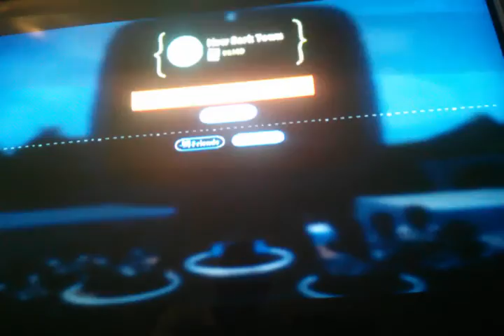LittleBigPlanet Karting - NEW BARK TOWN?